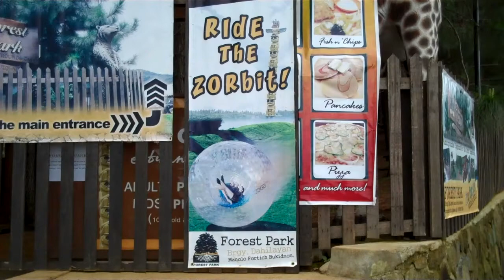Forest Park's ZORBIT / ZORB Ball is Craziest Ride Ever! ^_^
Last Nov. 4, 2010, at Forest Park, Manolo Fortich, Bukidnon,
I was forced by my cousins to do this!!! nooooooo
pumayag naman aku... haist...

Kuya: "Parang bangkay, natulog na daan, para di niya ma-feel..." lol :D

I knew I'll regret this ride but nah, it was TOTALLY WORTH IT! :)